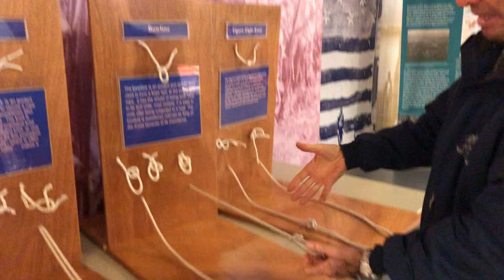Chris ties a knot without looking at the USS Constitution museum in Boston December 2019